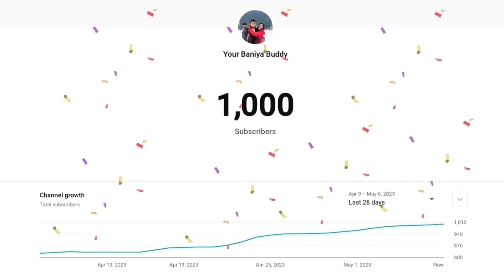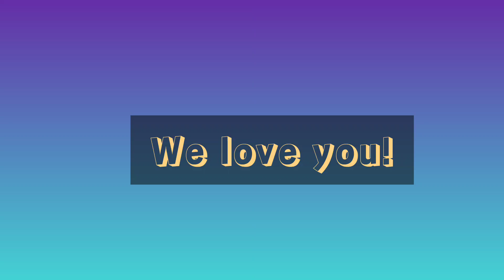Completing 1000 subscribers on youtube | Celebrating 1000 subscribers on youtube ❤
We recently completed 1000 subscribers and we are so very grateful to all of you who supported us throughout!

Keep supporting and showering your love.
Proud to have you all as a part of 'Your Baniya Buddy' family!